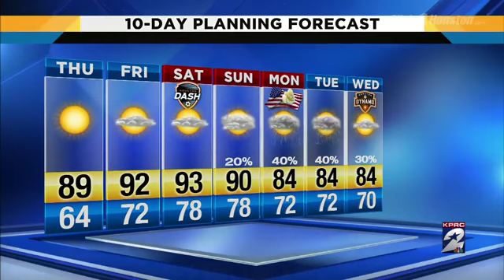Cool Thursday morning with summer heat on the way